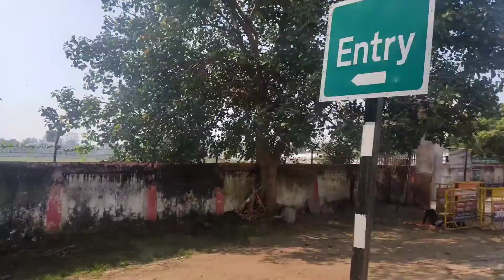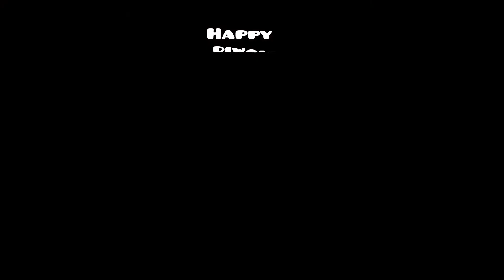Glimpse of Last day 🔥 || Dipotsav|| VLOG 25 || SUNNY VLOGS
To lazy to write description 😃

Name 2: Luke Bergs and Lichu -Fresh

tags_
Ayodhya deepotsav 2022 status
Ayodhya diwali 2022 registration
Deepotsav ayodhya 2022 date
Diwali ayodhya 2022 ayodhya deep mahotsav 2022
Ayodhya ka ram mandir
Ayodhya ki diwali 2022 ayodhya deepavali video
Ayodhya diwali light show
Ayodhya diwali celebration 2022
Ayodhya diwali status
Ram ki paidi ayodhya diwali 2022
Ayodhya diwali fireworks 2022
Ayodhya diya record 2022
Ayodhya deepotsav 2022 ki taiyari
Ayodhya deepotsav 2022 laser show
अयोध्या दीपोत्सव 2022 अयोध्या दिवाली 2022
ayodhya deepotsav 2021,
ayodhya deepotsav,
ayodhya deepotsav live,
ayodhya deepotsav status,
ayodhya deepotsav whatsapp status,
ayodhya deepotsav 2022 song,
ayodhya deepotsav video,
ayodhya deepotsav 2022 laser light,
ayodhya deepotsav song,
deepotsav ayodhya 2022,
deepotsav,
uttar pradesh
Yogi Adity nath
deepotsav ayodhya,
deepotsav live,
deepotsav status,
deepotsav ayodhya 2022
deepotsav 2022 live,
deepotsava
deepotsav ayodhya 2022
ram ki paidi,
diwali in ayodhya,
diwali in ayodhya 2022
ayodhya diwali status,
ayodhya live,
ayodhya,
अयोध्या
ayodhya deepotsav 2022
ayodhya diwali status 2022
ayodhya status,
ayodhya ram mandir diwali status
ayodhya ki diwali ki video
ayodhya ki diwali 2022
ayodhya deepotsav
ayodhya deepotsav ki taiyari,
Ayodhya Deepotsav 2022
laser light show Ayodhya 2022
laser light show deepotsav ayodhya
ayodhya deepotsav live
ayodhya ki diwali
ram ki paidi ka video
ayodhya diwali celebration,
ayodhya diwali video,
ayodhya diwali status full screen